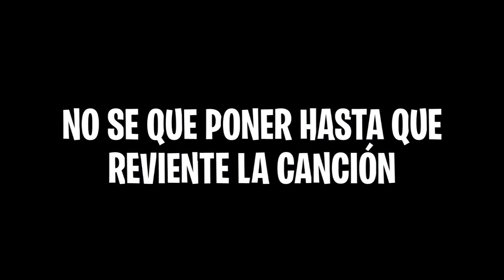El día que TFUE se APODERÓ de MI CUERPO *FORTNITE 2*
GG parte 2

edit by @claudiogaete_
PNSL TEAM: @pnsl.team